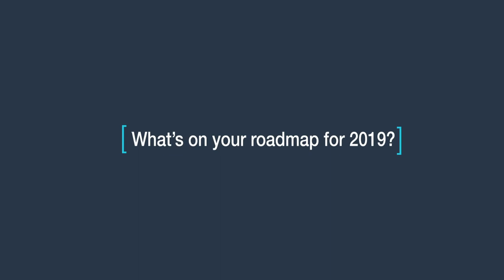Alcide Helps You Easily Launch and Secure Your Kubernetes Containers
As the cloud becomes more pervasive and more complex, an increasing number of companies are looking to make the shift from systems they’ve historically run to more modern services. That change can be tough, however, for a variety of reasons. They need to be able to have their migration appear seamless from a customer’s perspective, while also ensuring its new infrastructure is secure once the migration is complete. This space is precisely where Alcide operates.

Founded in 2016, the startup helps companies that are looking to launch multi-cluster Kubernetes deployments easily migrate from their old infrastructure, and then also ensures those clusters are secure moving forward. Check out the above interview with Alcide Co-Founder and CTO Gadi Naor to learn more about the startup and how they help bring everyone into the modern cloud.